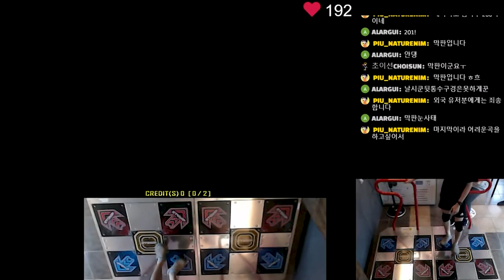Avalanche D25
Player - Naturenim